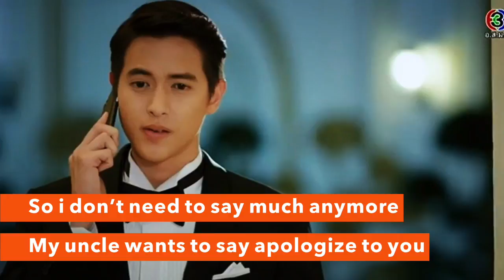[Ep2 English sub] He wants to say apologize to you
Game Sanaeha Ep2 English sub
James Ji and Taew Natapohn